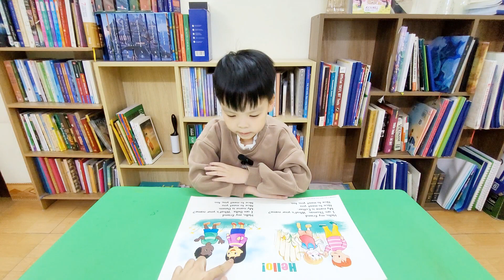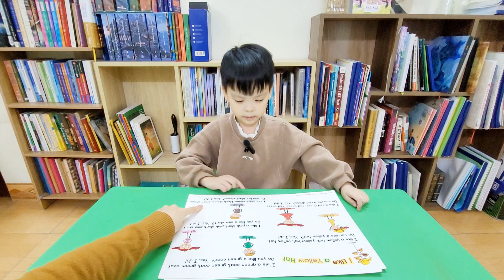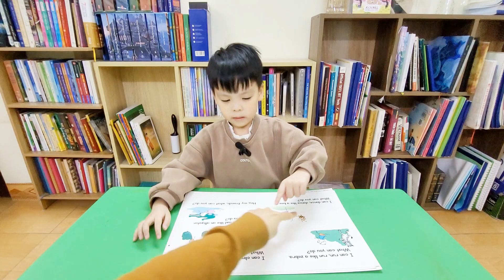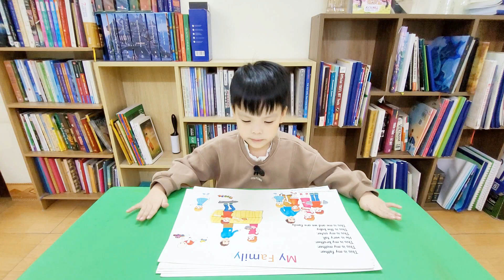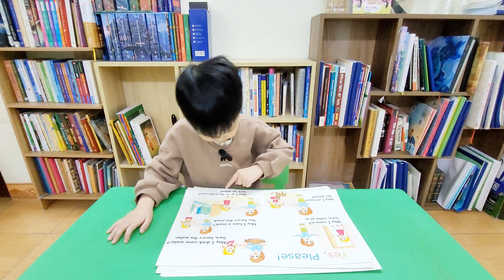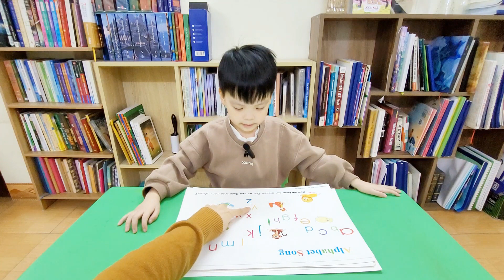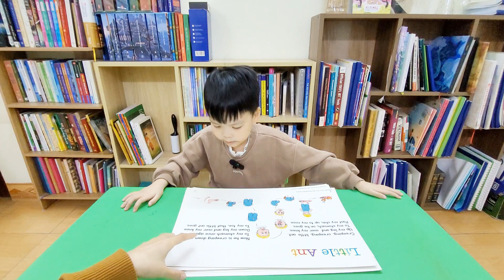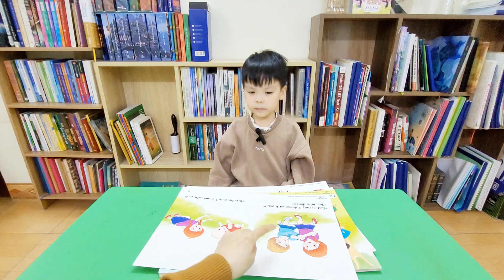Nguyễn Đình Minh Huy (Michael) Phỏng vấn giữa khóa lớp Step 1 Budding Bean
Dùng thử công cụ chỉnh sửa video miễn phí CapCut để tạo video!